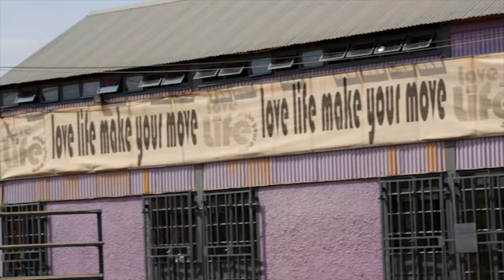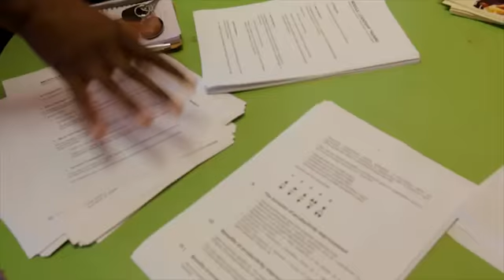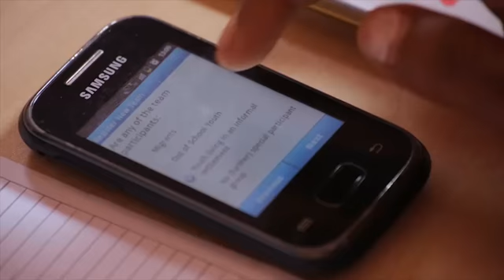LoveLife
LoveLife is a HIV prevention and skills program championed by young leaders aimed at young people between the age of 12 and 17. Find out how Vodacom helped them with their data management processes.